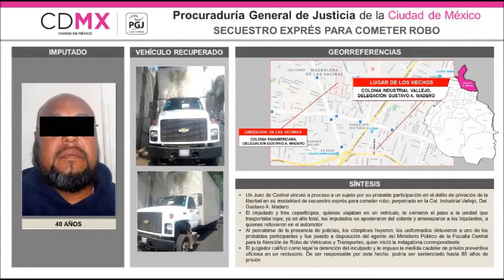VINCULAN A PROCESO A UN HOMBRE RELACIONADO CON UN SECUESTRO EXPRÉS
* Había privado de sus libertad a las víctimas para robarles mercancía.
*Los productos robados fueron recuperados, así como el camión donde eran transportados.